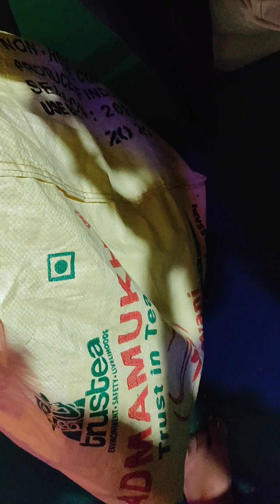ગિફ્ટ મળી તો જગદંબા બધી ખુશ થય ગઈ ||All cute girls are very happy for a lovely gift ||Navratri 2023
Very happy baccha party for lovely gift.